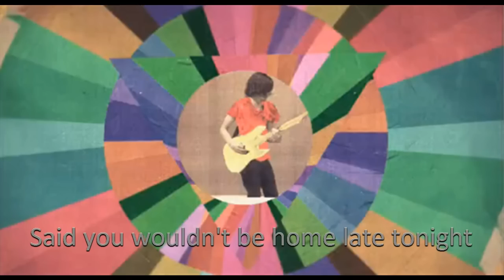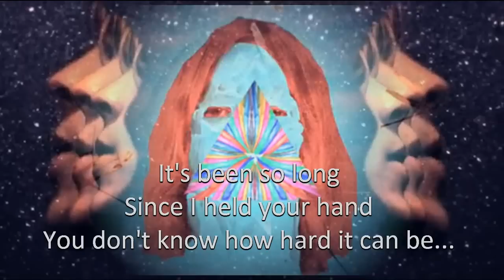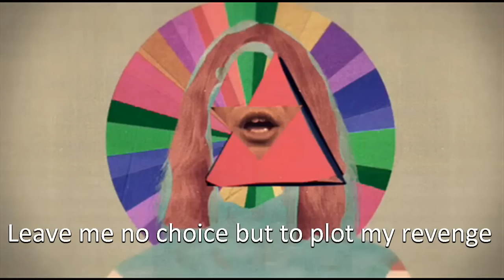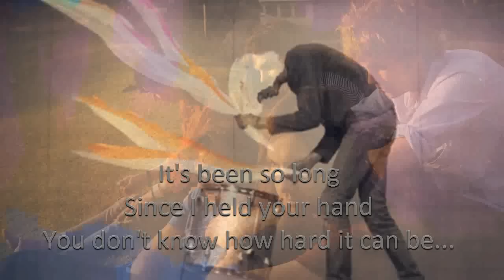Tame Impala - Half Full Glass of Wine (Lyrics)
Half Full Glass of Wine from the "Tame Impala EP" released by Tame Impala in 2008.